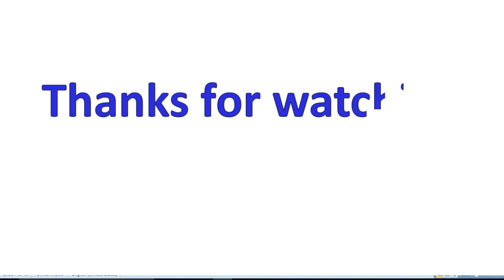पंखा चालू कर दो को इंग्लिश में क्या कहते है | pankha chalu karo ko english mein kya kahte hai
Welcome back to our channel  @Aaoenglishseekhe ham seekhe rahe dail commonly use hindi to English sentences meaning. kya aap jante hai pankha chalu karo ko english mein kya kahte hai.Apko bata den pankha chalu karo ko english mein kahte hai Switch on the fan.